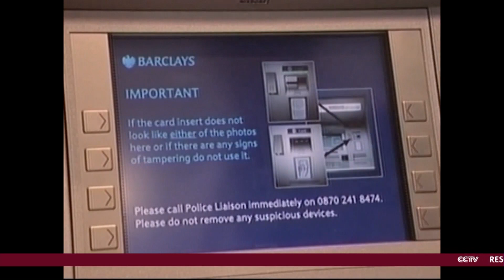Former Barclay CEO Claims Honest Bank is Being Unfairly Judged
As British law makers grill Barclay's former CEO Bob Diamond over recent interest rate manipulations, Correspondent Rachelle Akuffo explains why he is claiming the bank is being unfairly judged for coming forward about their questionable practices.